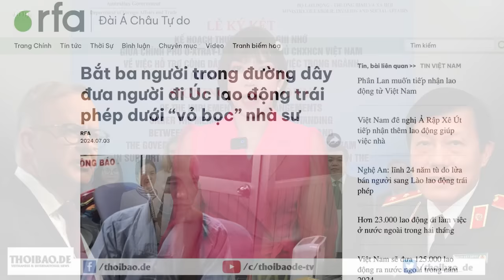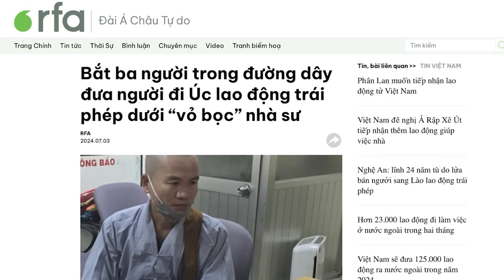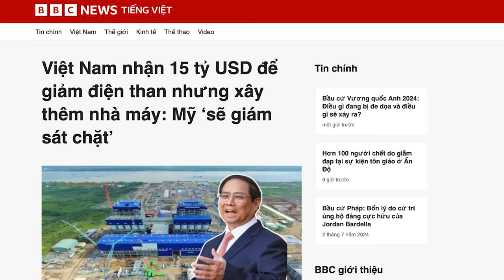Người Việt “giả sư” để trốn vào Úc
Ba người trong đường dây đưa người sang Úc lao động trái phép, dưới vỏ bọc “nhà sư”, vừa bị Công an tỉnh Hà Tĩnh bắt giữ.
Vài năm trở lại đây, kể từ sau đại dịch Covid-19, khi kinh tế Việt Nam ngày càng suy thoái trầm trọng, người Việt thuộc mọi giới đều tìm mọi cách để ra nước ngoài làm việc, định cư, bằng cả những con đường hợp pháp và bất hợp pháp.